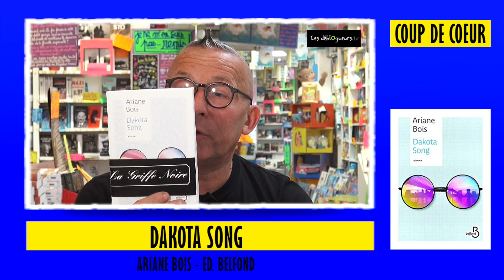(LIVRE) La chronique de Gérard Collard - Dakota Song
Dakota Song de Ariane Bois aux éditions Belfond

" Il y a New York et il y a le Dakota. "
New York, 1970. Shawn Pepperdine, jeune de Harlem, assiste, horrifié, au meurtre de son meilleur ami. Pour échapper aux assassins, il trouve refuge dans les sous-sols du Dakota, l'immeuble le plus mythique de Manhattan.
Au coeur d'une ville en pleine ébullition, le Dakota reste, lui, immuable : un club très fermé, un château médiéval sur Central Park, un havre de paix des " rich and famous ". S'y côtoient Lauren Bacall, Leonard Bernstein et Rudolf Noureev. Ici, Polanski tournera les images du film Rosemary's Baby.
Devenu le premier portier noir du Dakota, Shawn côtoie ses résidents : Nigel, Abigail, Nathan, Cherie, Becky, Andrew, Tyler et les autres.
Quand la plus grande star du monde, John Lennon, emménage à son tour, l'immeuble et sa communauté s'enflamment...

Dakota Song est le portrait survolté d'une Amérique en pleine révolution artistique, intellectuelle et sexuelle, celle de la Beatlemania et du disco, du Studio 54 de Warhol et du Chelsea Hotel, du scandale du Watergate et d'une décennie de violences.

Vous pouvez commander Dakota Song sur le site de la librairie en ligne